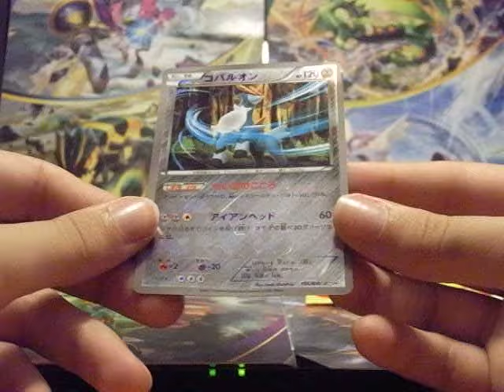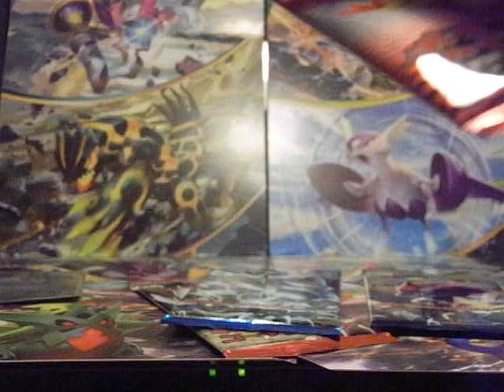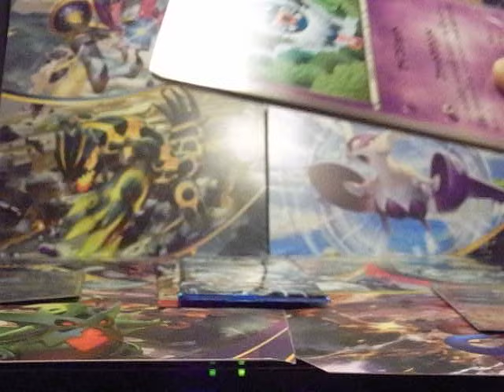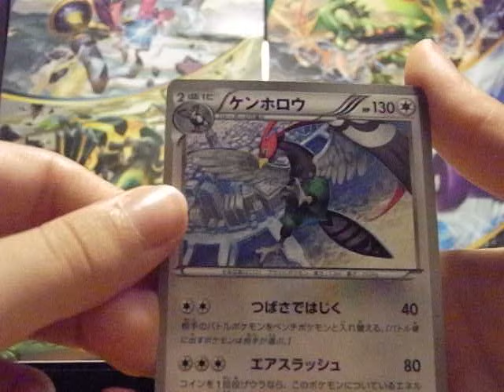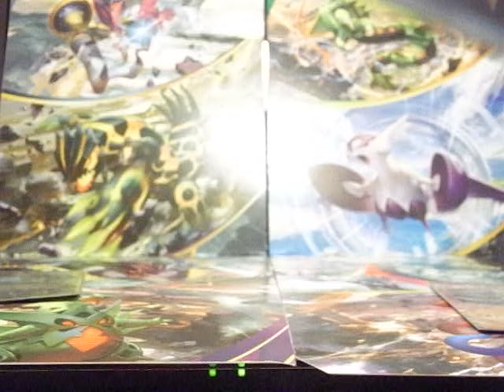Apertura confezione cobalion promo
Bellissima la holo ma spero sempre nella full art XD